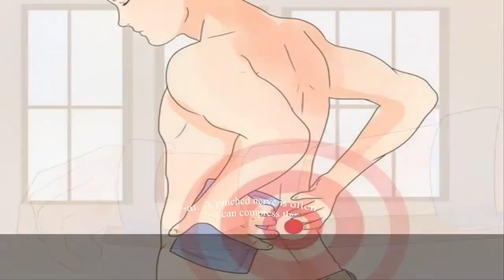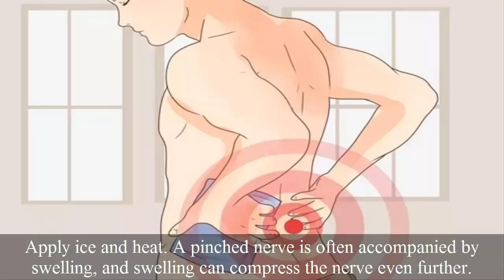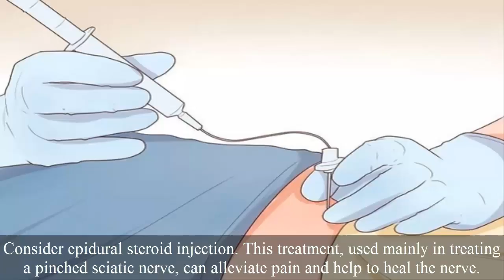How to Treat a Pinched Nerve! Health Tips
Suffering with neck pain, pinched nerves, or disc problems will make your life miserable physically and emotionally. I will discuss the best options you can take to help your body heal and repair as fast as possible.